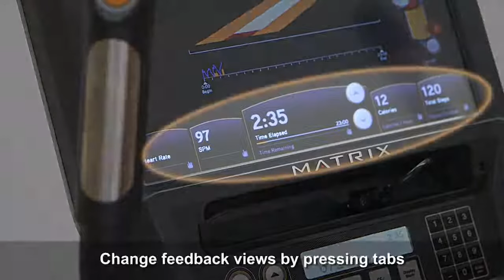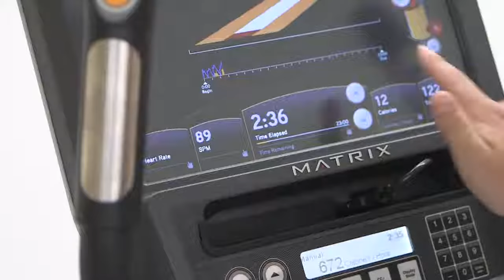MATRIX S7xe - stepper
Stepper profesionální značky Matrix pro nejnáročnější uživatele.